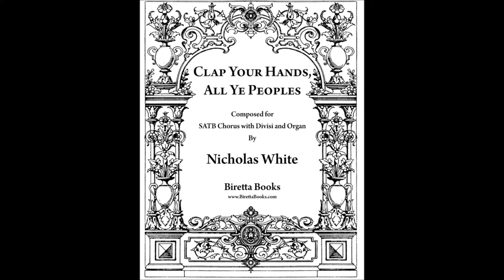Clap Your Hands Nicholas White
"Clap Your Hands, All Ye Peoples," by composer Nicholas White, is a festive Psalm setting for choir and organ. The words of Psalm 47:1-6 come to life with the rhythmic drive of this musical setting.

This anthem for choir and organ is also available in a version that includes brass and timpani.

This is a live and unedited recording of the St. John Cantius Choir of St. Cecilia singing "Clap Your Hands, All Ye Peoples," by composer Nicholas White at a church service on May 13, 2018.

Nicholas White is a Grammy nominated composer and conductor, as well as a versatile organist, pianist and singer with experience in many different styles of music. In 2011, Nicholas was appointed to the post of Director of Chapel Music & Organist at St. Paul’s School, Concord, New Hampshire. In 2012 he became Chair of the Arts at the school. In 2013 he was appointed Music Director of The Boston Cecilia, one of America’s oldest and finest performing arts organizations.

Nicholas was born in London, England, and received his early musical training as a treble chorister. He held his first organist and choirmaster position at the age of fifteen, going on to become Organ Scholar of Clare College, Cambridge.  Since moving to the United States in 1989, Nicholas has held various positions in churches, colleges and schools. These include Washington National Cathedral, Washington, DC and St. Michael’s Church, New York City.

In 2003 Nicholas founded Tiffany Consort, an ensemble of eight accomplished singers. The group’s first CD, “O Magnum Mysterium” was nominated for a Grammy, and the second CD, “In Sure and Certain Hope: Choral Music of Nicholas White”, was released in December 2006. Both recordings are available on the MSR Classics label.

Dumbarton Concerts in Washington, DC commissioned White’s setting of Poe’s “The Raven” which was performed to great critical acclaim by The Raven Consort in 2013. Additionally, Nicholas recently completed a dramatic song cycle, “On Dreams Alone”, which has been in preparation for the last two decades. Nicholas is in high demand as a composer, receiving numerous commissions from choirs across the country. Most recently these have included The Hanson Institute for American Music (Eastman School of Music, Rochester, NY), Lyric Fest (Philadelphia, PA), Christchurch Cathedral (Cincinnati, OH), The Commonwealth Youthchoirs (Philadelphia, PA), The Chancel Choir (Lubbock, TX), The Association of Anglican Musicians (Hartford, CT), St. John’s Cathedral (Albuquerque, NM), St. Mary’s Episcopal Church (Newton, MA), Dumbarton Concerts (Washington, DC), Granite State Choral Society (Rochester, NH), and Shadyside Presbyterian Church (Pittsburgh, PA.)

REVIEW

“Unashamedly beautiful, Nicholas White’s choral music makes you think about the function of music and how a composer decides on the rightness of its design. White’s music never cloys. It is beautifully crafted, the manner of word-setting stemming very much from the English choral tradition… music that soothes more often than it challenges, while still stimulating the imagination as it nourishes the spirit.”
International Record Review ~ June 2007